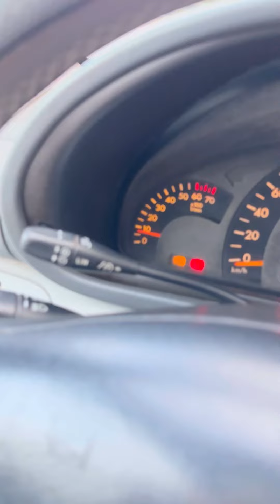Về cặp xe siêu ngon HAIMA 3 số sàn và Mercedes tự động 0905356663 - 0935146262